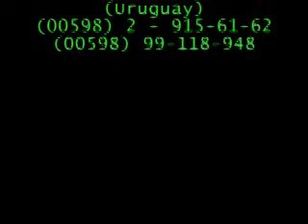Charly Sosa - Las manos arriba (Official Video)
Las manos arriba es el primer tema que graba Charly al lanzar su carrera como solista el 26 de Enero del 2006

Interprete: Charly Sosa
Compositor: Nicolas Marrero

POR MATERIAL DE PRENSA, DIFUSIÓN, PUBLICIDAD Y CONTRATACIONES:
KALO Producciones Group (Uruguay)
KALO Producciones LLC (Estados Unidos)